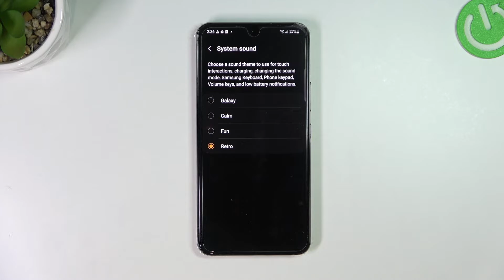Samsung Galaxy S22 5G - System Sounds Presentation / Change Your Phone by Default Personalizations!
Welcome here! Are you bored with your current System Sounds in Samsung Galaxy S22 5G? Would you like to choose something more energetic, or maybe calmer?

How to verify available default personalization options in Samsung Galaxy S22 5G? How to locate list of default personalization options in Samsung Galaxy S22 5G? How to check all default personalization options in Samsung Galaxy S22 5G? How to change default personalization options in Samsung Galaxy S22 5G? How to open default personalization options settings in Samsung Galaxy S22 5G?